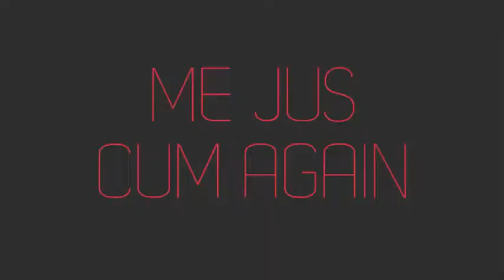Samini Body Flame Feat Kaakie) (Official Music Video)